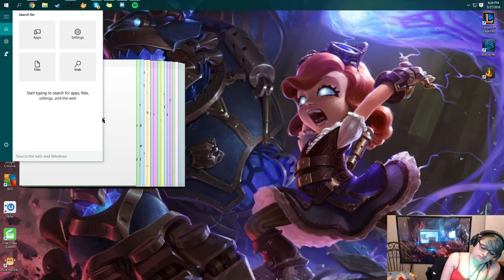FABLE LEGENDS FOOTAGE 3: The Road to Villainy? Part 5